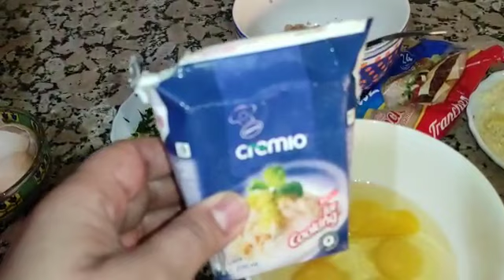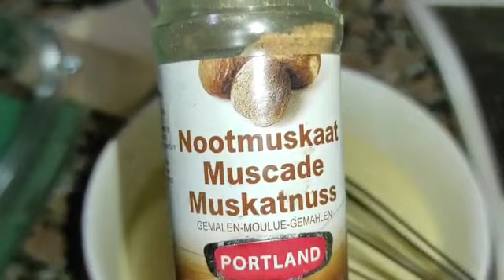كراتان البطاطس بالطون ولا ألذ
Vidéo de Nwina